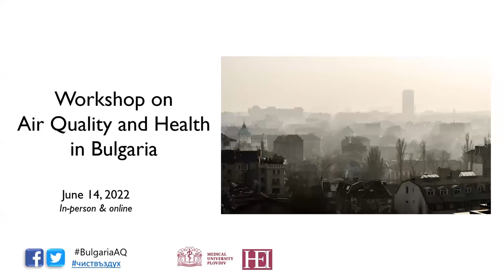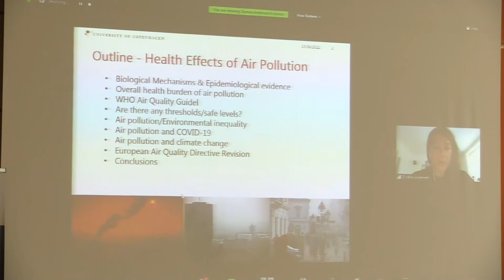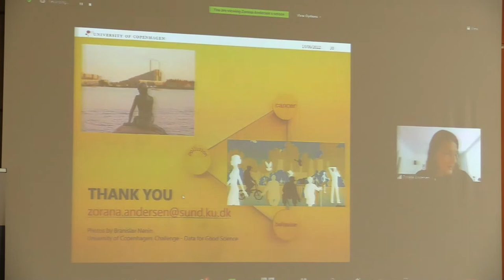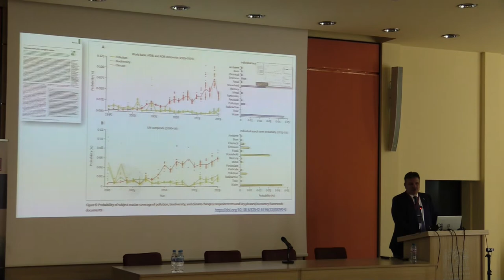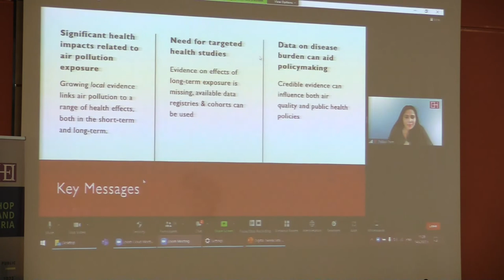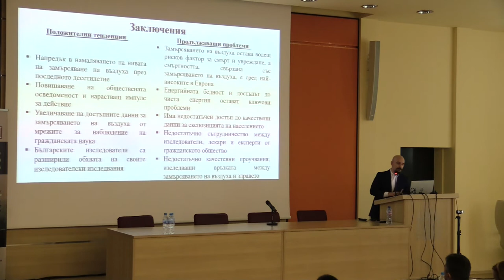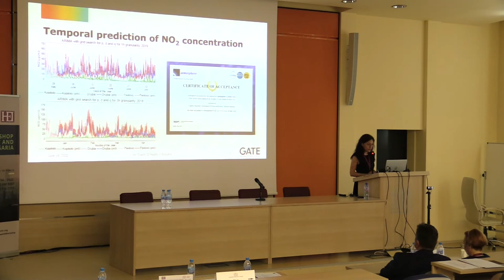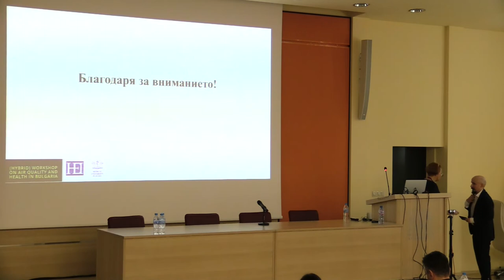Workshop on Air Quality 14 - 06 - 2022